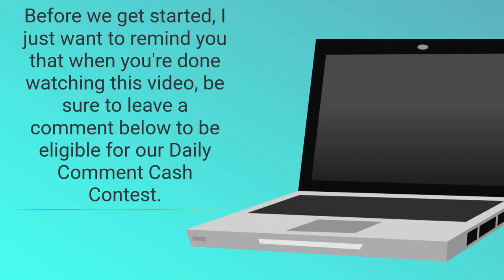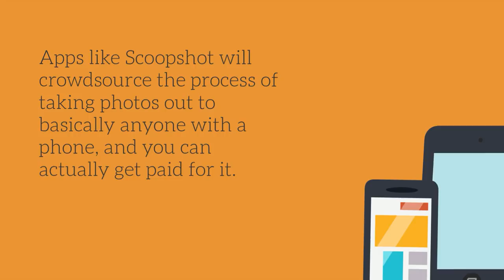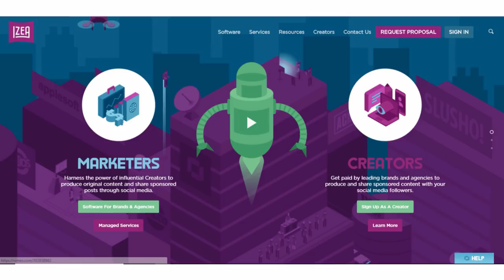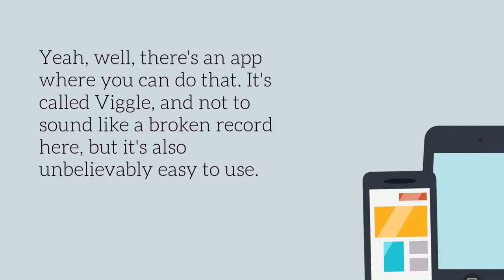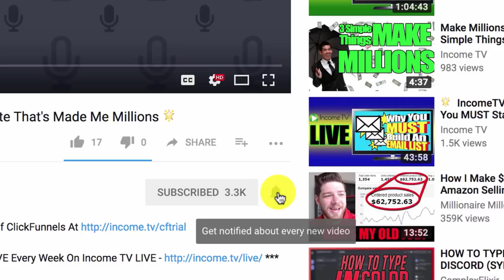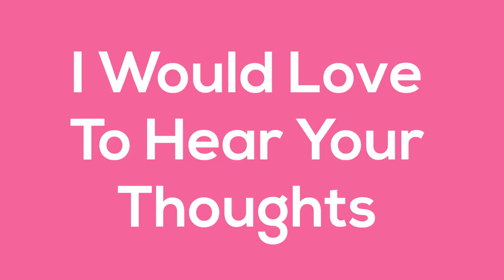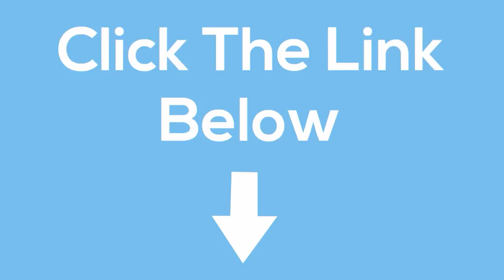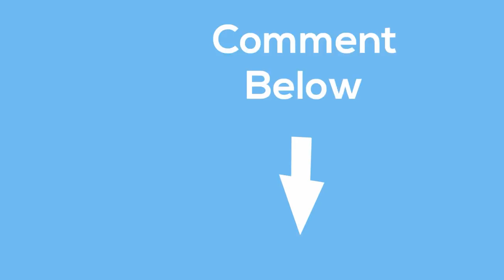5 Easy Hacks To Make Money 💰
Join The Tiny Handful Of People Going From Zero To $10,000 Per Month Without Spending A Dime

Try these 5 EASY money making hacks!

👉 *** DAILY COMMENT CASH CONTEST 👈
In the comments below, let us know what was your favorite money making hack!

💸 1 lucky commenter will win $50 cash 💰💵 just for leaving a comment!

Change your life with my 47 Income tricks! GET YOUR FREE BIG BOOK OF INCOME